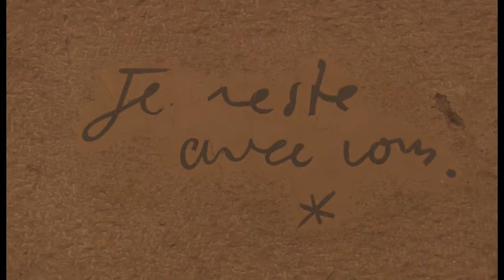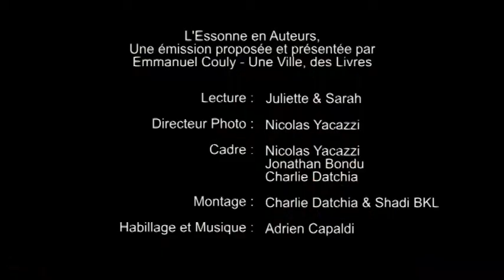Essonne en Auteurs - Dominique MARNY, Jean Cocteau, Le roman d'un funambule, Milly.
Emmanuel Couly interviewe Dominique Marny, petite-nièce de Jean Cocteau, pour sa biographie, Jean Cocteau, Le Roman d'un funambule dans le cadre extraordinaire de la Maison Jean Cocteau de Milly la Forêt.